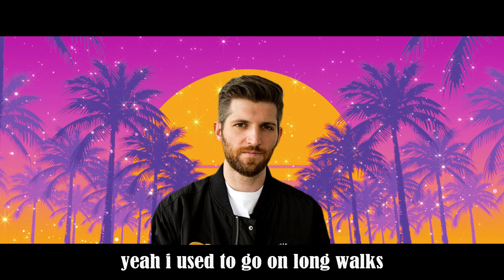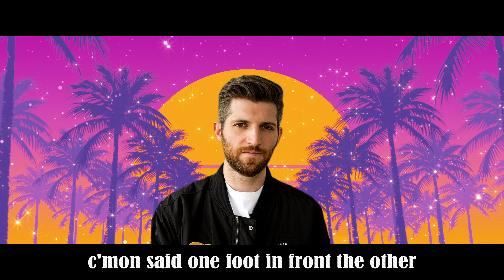Harry Mack - "One Foot In Front The Other" [Lyrics] Showroom Partners Entertainment